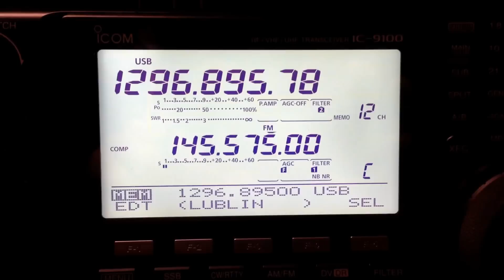Beacon 23cm SR8LHL, Nov 17, 2014